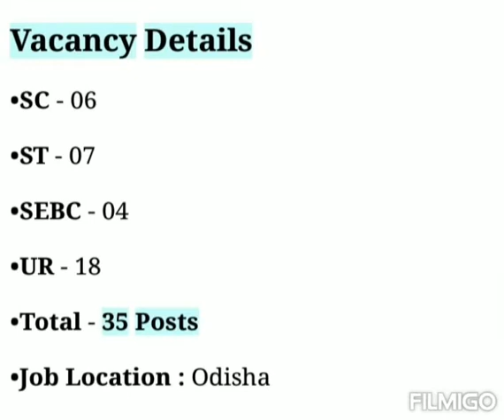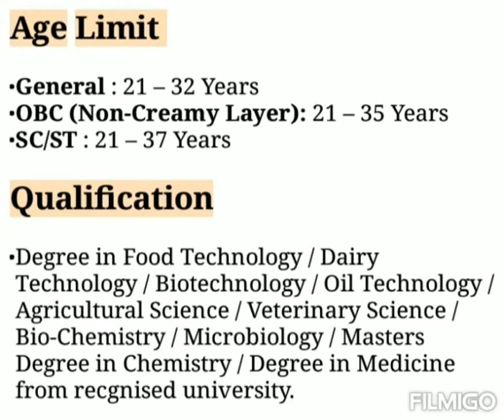OSSC Food Safety Officer Recruitment 2021: Apply Online for 35 Food Safety Officer Vacancy